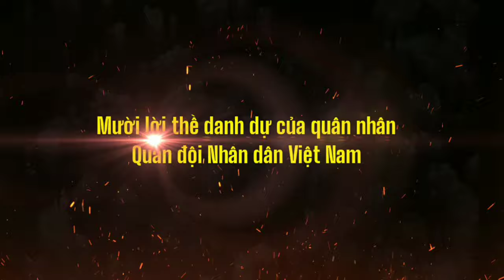Mười lời thề danh dự của quân nhân Quân đội Nhân dân Việt Nam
- Mười lời thề danh dự là mười điều tâm nguyện thiêng liêng thể hiện phẩm giá của quân nhân trong QĐNDVN trước Tổ quốc; thể hiện bản chất cách mạng, truyền thống tốt đẹp của QĐNDVN. Đó là sự khẳng định QĐNDVN do Đảng Cộng sản Việt Nam lãnh đạo - vị thế đầy vinh dự và đầy trách nhiệm, là “kim chỉ nam”, không bao giờ phai nhạt về mục tiêu, lý tưởng, lẽ sống, không bao giờ chệch hướng đi.
- Mười lời thề danh dự còn là những lời tâm huyết của tự thân người lính về lòng trung thành vô hạn đối với Tổ quốc, với nhân dân: Hy sinh, chiến đấu đến giọt máu cuối cùng vì sự nghiệp cách mạng. Kiên quyết tiêu diệt quân xâm lược. Hết lòng phục vụ nhân dân. Đó là ý thức về danh dự và phẩm giá. Giữ vững phẩm chất và truyền thống tốt đẹp, quyết chiến, quyết thắng của quân đội nhân dân. Đó là tinh thần bất khuất trước kẻ thù. Đó là lời thề phấn đấu đến sự thống nhất giữa tình cảm đẹp và ý chí cách mạng tạo nên sự khác biệt về bản chất giữa Bộ đội Cụ Hồ với người lính thời xưa “Hữu thân hữu khổ phàn nàn cùng ai”, hoặc người lính tư sản, lính đánh thuê vì mục đích lợi nhuận và tham vọng bá quyền.
  - Các bạn đừng quên đăng ký kênh, nhấn vào chuông thông báo để đón xem những video mới nhất của kênh về Lực lượng vũ trang Nhân dân Việt Nam nhé!
 - Hình ảnh sử dụng trong video được tổng hợp từ nhiều nguồn. Xin gửi lời cảm tạ chân thành đến kênh: QPVN, VTV1, GDQP, Phù Đổng, PhoBolsaTV...
 - Âm nhạc trong video: Two Steps from Hell - For the Win (SkyWorld)
© Bản quyền thuộc về Lực lượng vũ trang Nhân dân Việt Nam
☞ Không tự ý sử dụng video khi chưa được phép!
© Copyright by Vietnam People's Armed Forces
☞ Do not reup!
 _ Trân trọng _